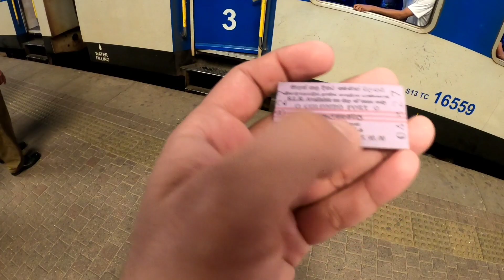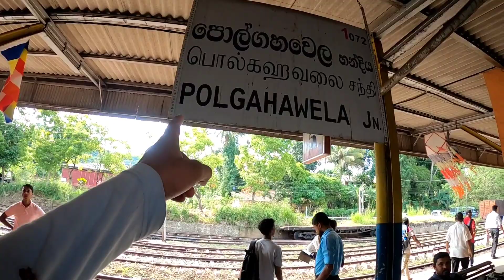Worst Train Journey in Srilanka 🚆 🇱🇰 लड़किया कैसे सहन करती है😳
Welcome to panku world 😎🌍
Worst Train Journey in Srilanka..
local class train experience in srilanka..
how is 3rd class train in Colombo srilanka..
my bad experience in train journey in srilanka
Indian travelling to Srilanka After crises..
India to srilanka travel journey may 2023
how to get srilanka Visa for Indians..

I hope you will like this video & give me full support by watch other videos 🙏
Keep travel keep enjoy the life 😍

Watch my all travel series here:-